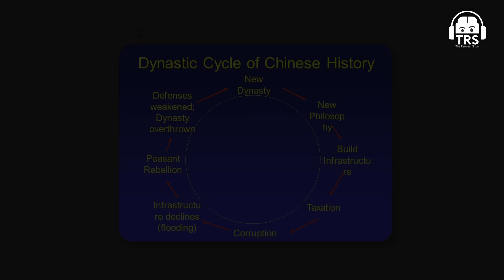India-China Current Situation - Geopolitical Predictions With Abhijit Chavda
This podcast was recorded on 11th January’2024 at The Ranveer Show studio.

Today on The Ranveer Show, we welcome Abhijit Chavda. He is a theoretical physicist, historian, geopolitical analyst, writer, and podcaster with a diverse knowledge of various subjects. I have had the fortune of talking to him on multiple episodes that we did on TRS.

In this episode, we broke down global geopolitics and discussed the current scenario of the geopolitical power play. We will discuss the game plan of the US, the Russia-Ukraine war, and the geopolitical motive behind it. We will also talk about China’s one-child policy and how it can affect its economy in the coming years.

If you’re someone interested in geopolitics, this is the episode for you because we have discussed every possible geopolitical angle of powerful countries.